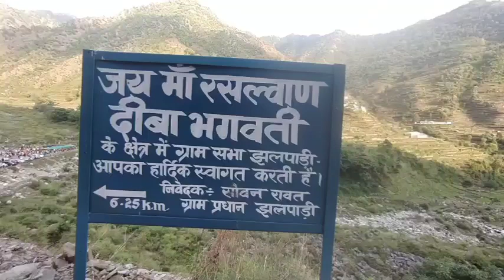।।आज पहुंचे दीबा माँ के दर्शन करने।। uttrakhand pahadi vlog #nayarghaativlogs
आज पहुँचे दीबा माँ के दर्शन करने दीबा डांड.